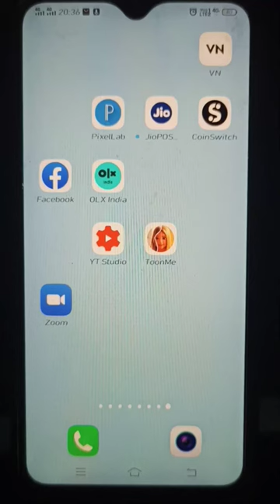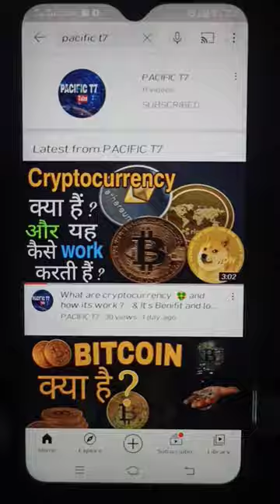you tube new update 2021 | video quality not showing ! 😟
How to remove you tube  new video quality option
New update of you tube
2021 new update of you tube
You tube k new updates kya hai
You tube k video quality k option ko kaise remove kare
Kya kare video quality to fix krne k liye